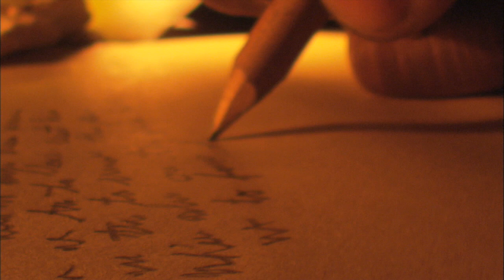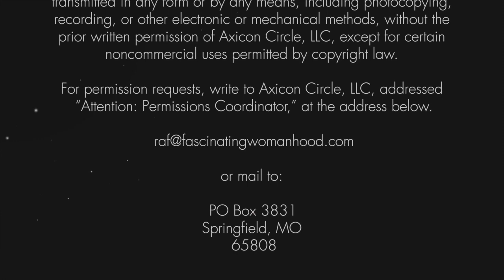Tame Your Temper | A Look at Verbal Outbursts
Hello, Fascinating Womanhood Fans!

Did you know that in America alone there are more than 22 million people that struggle from impulsive behaviors related to anger? Some might suggest that the average American adult gets angry at least once a day and annoyed more than 3 times. It's a tough habit to control and I'd like to discuss my point of view for the feminine ladies out there that would like to learn how to tame it.

I hope you enjoy the video! See below for all the places you can find me!

⭐️ Fascinating Womanhood is a Global 🌏 women’s movement that teaches women how to reclaim their femininity, inspire masculinity and create lifelong loving relationships with the men in their lives and hearts. We have teachers around the world that can help you get started in building a stronger marriage.

Fascinating Womanhood for the Timeless Woman

Grab the home study workbook here:
Fascinating Womanhood for the Timeless Woman Student Workbook

Bitcoin
1L1hhYydSK57GNPbcsiTcENjgNsCHTbzMt

Ethereum
0x8103fCF650C50057AD0838b24EC608b8Bc0823E8

Litecoin
LaX6jfJ3kWg61FjhFwG7amUpXJmRk5jQZL